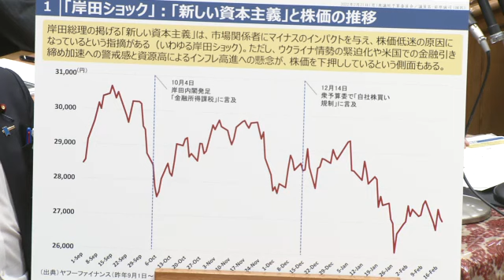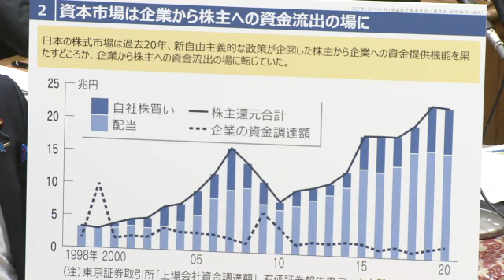衆議院 2022年02月21日 予算委員会 #07 前原誠司（国民民主党・無所属クラブ）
前原誠司 国民民主党・無所属クラブ
2022年02月21日 衆議院 予算委員会

また、前原誠司さんの過去質疑まとめは、↓↓↓を参照してください。